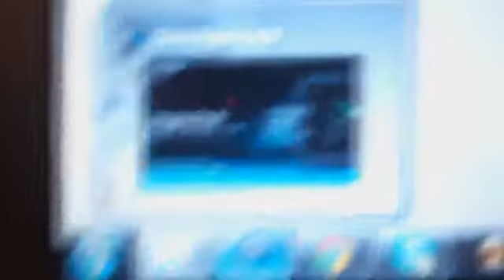128 VIEWS!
128 VIEWS! - 12/27/11 - #32

LIKE THIS VIDEO, BECAUSE I AM OFFICIALLY MAKING DAILY VLOGS :)

SORRY I SUCK AT TAPING MY FACE!

ASIFProductions.Tumblr.com